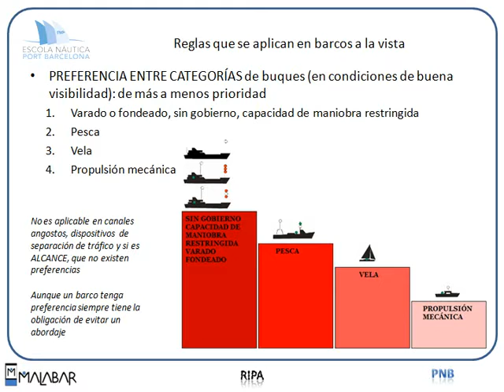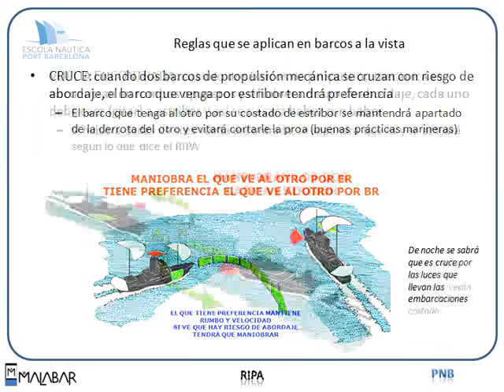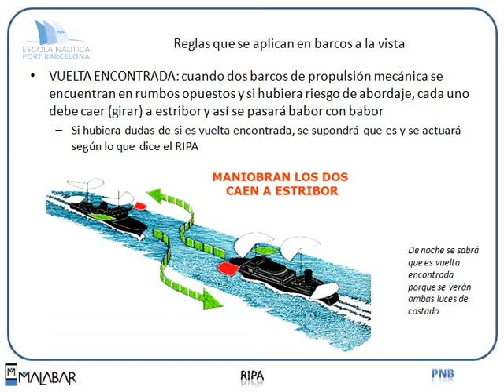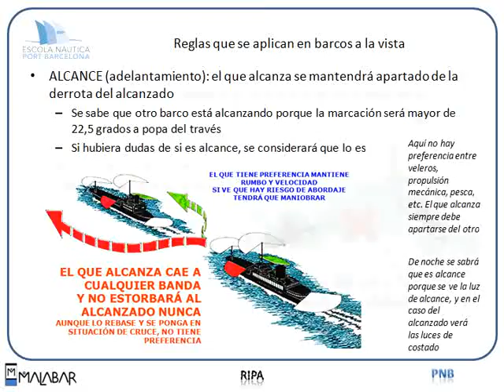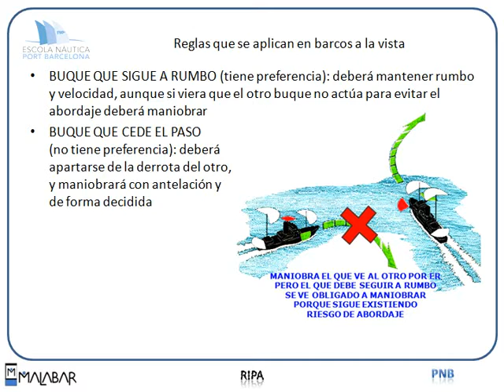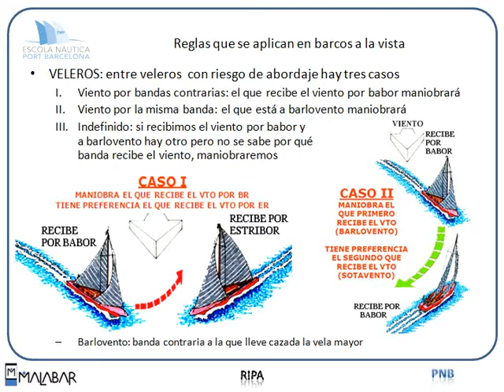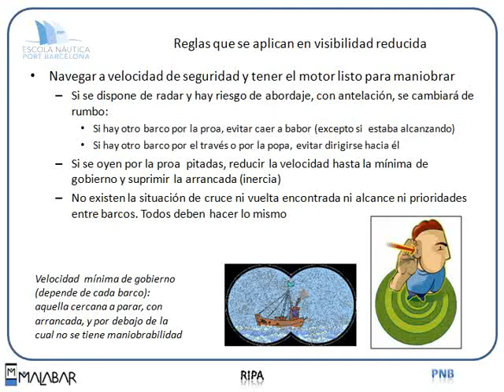PNB 5.2 RIPA (Escola Port Barcelona, 2012)